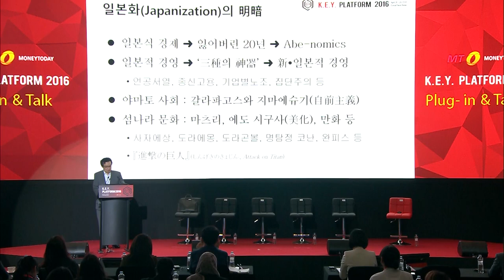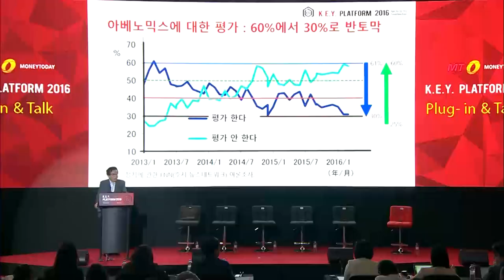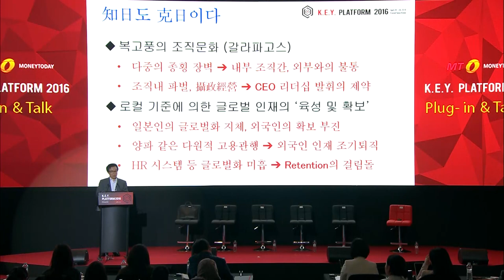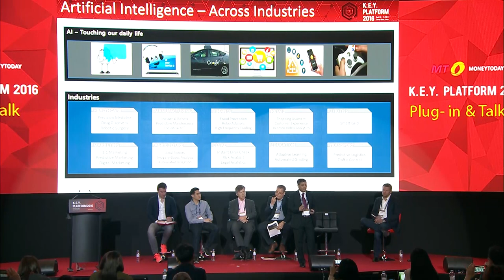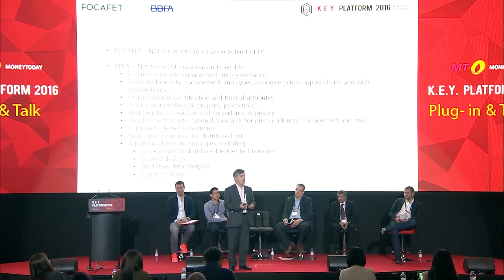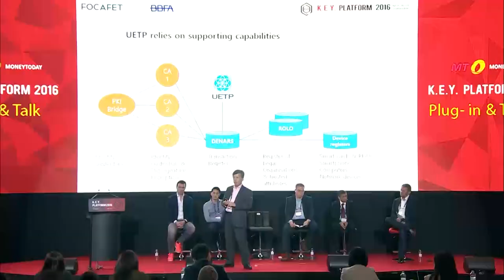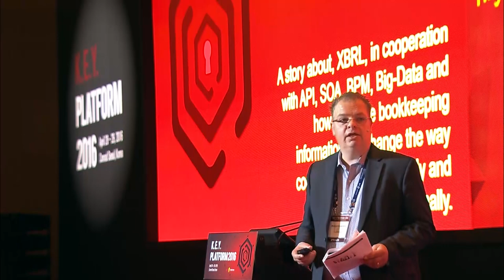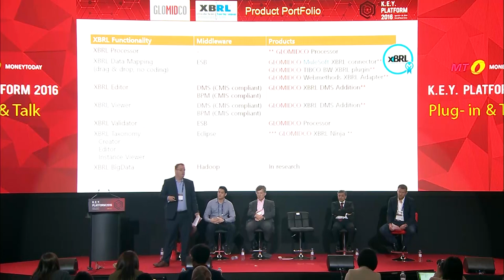[K.E.Y. Platform 2016] Plug in & Talk Part3_키플랫폼2016 플러그인앤토크 Part3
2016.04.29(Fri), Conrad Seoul